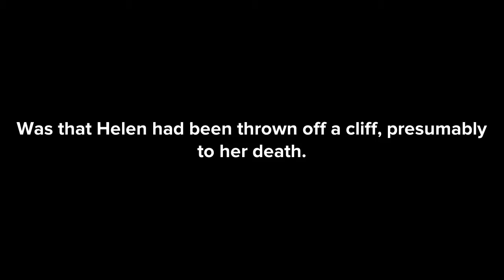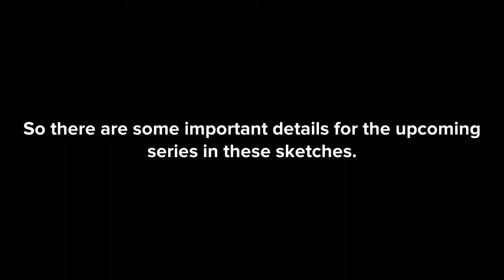Behind the Duel Of Wits; Sketches for Episode 8